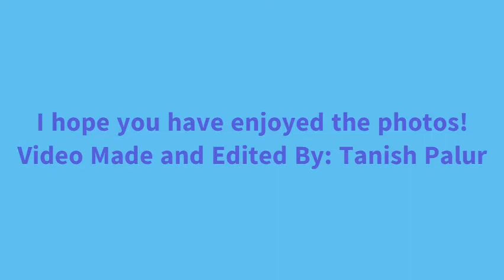Anitej Palur for BMC77 Project June 2020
Piano Cover "Kal Ho Na Ho"